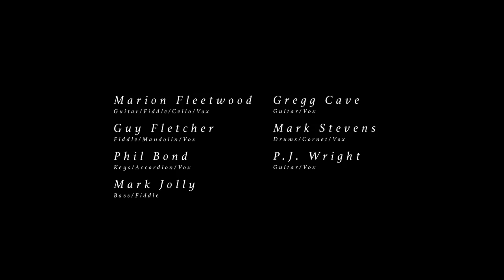SIMPLE PLOUGHBOY .TRADarrr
THE SIMPLE PLOUGHBOY by TRADarrr. performed live from the clubhouse August 2015